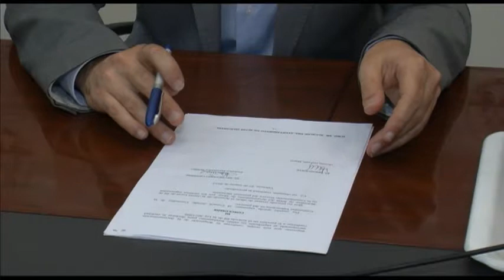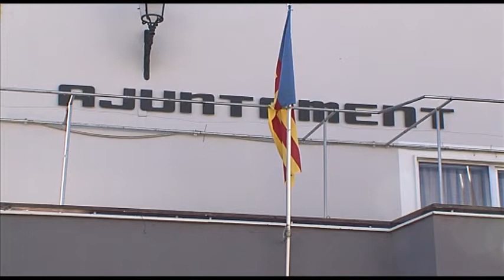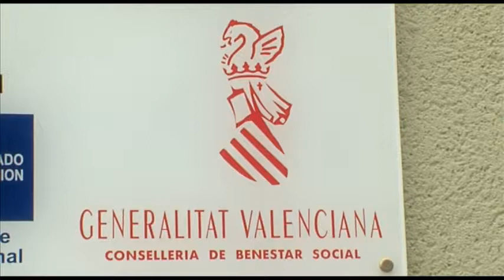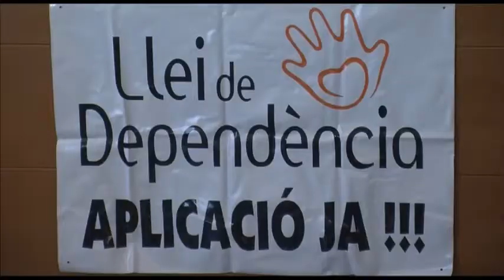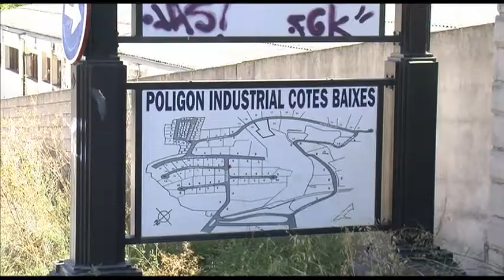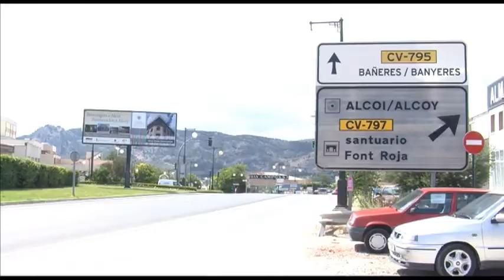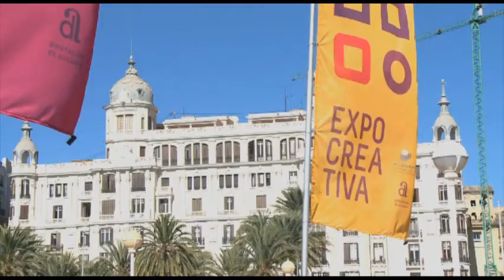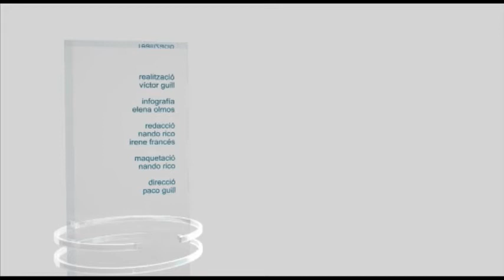Informatius tvA 24 octubre 2014